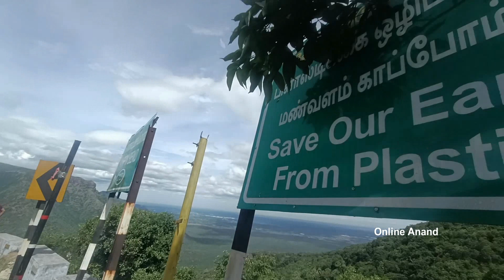Lorry And Car Bike Turning 27/27 Dhimbam Ghat Driving Sathyamangalam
Container Lorry And Car Bike Turning 27/27 Dhimbam Ghat Driving Hairpin bend Tamilnadu